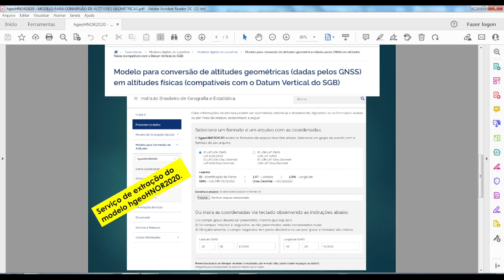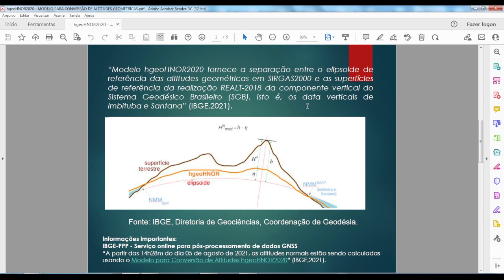hgeoHNOR2020 - MODELO PARA CONVERSÃO DE ALTITUDES GEOMÉTRICAS EM FÍSICAS (NORMAIS/NORMAIS MODELADAS)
Serviço para determinação do fator para conversão de altitudes.